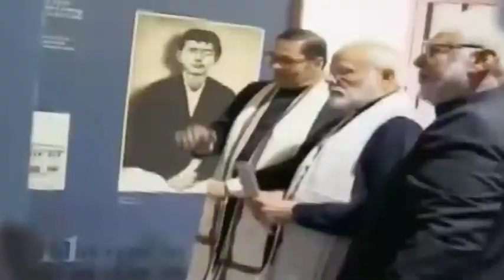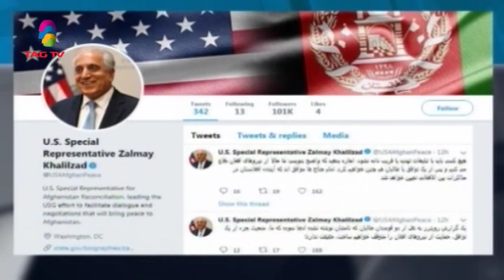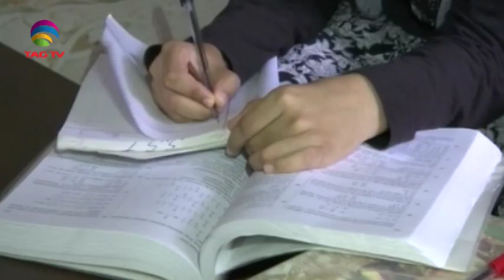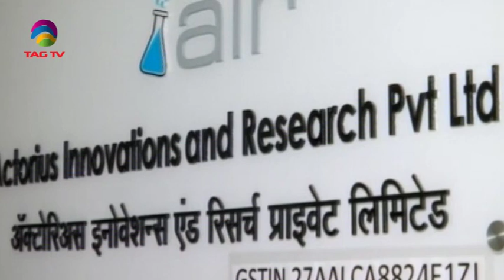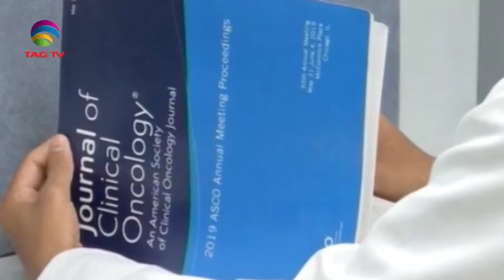South Asia Newsline News Bulletin 27 August, 2019 - TAG TV Super Prime Time